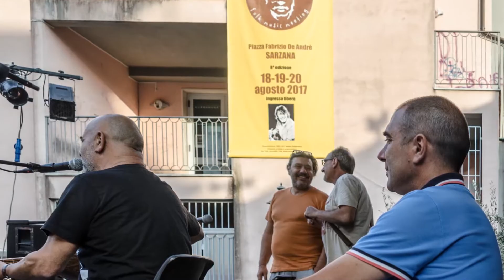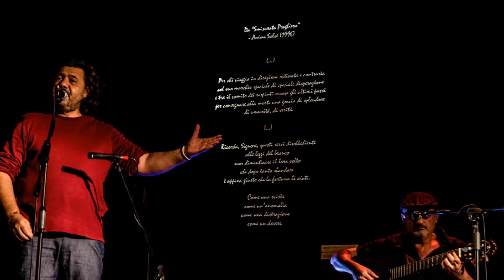Unavantaluna al Laboratorio Piazza De Andrè di Sarzana